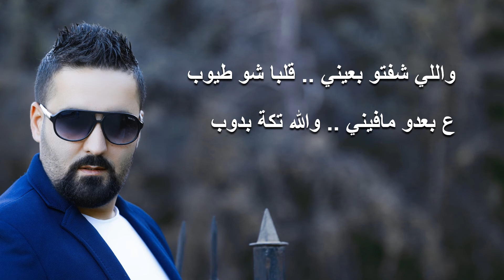فادي بيروتي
Fadi beirouti